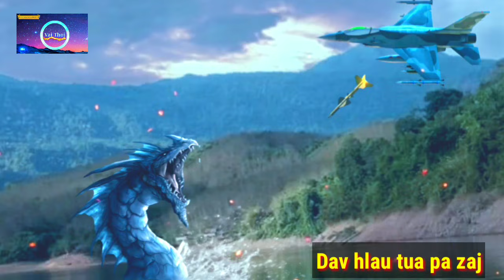Dav hlau tua pa zaj 11/12/2020